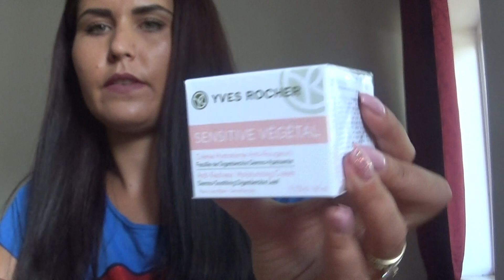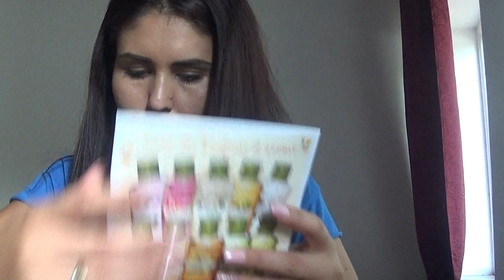Unboxing Yves ROcher c10